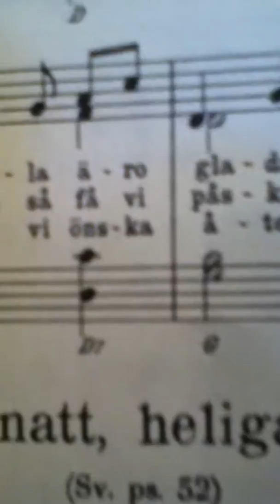Silent Night - an improv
1 tune, 1 solo chorus for Jam of the Week